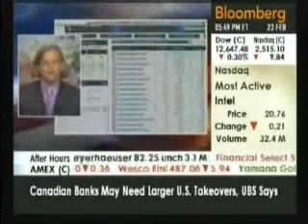Intrade on Bloomberg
Prof. Justin Wolfers continues to help greatly "spread the word" about
Prediction Markets (PM) during a recently televised Bloomberg TV
interview.